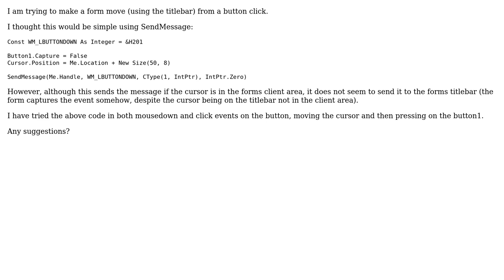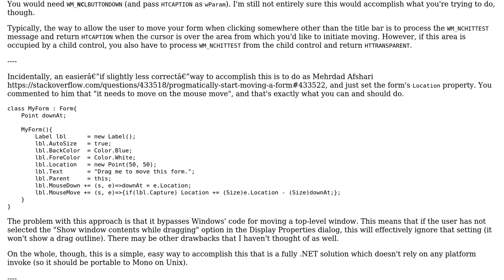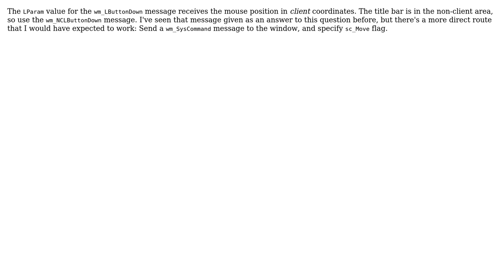Programmatically start moving a form (3 Solutions!!)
Programmatically start moving a form

With thanks & praise to God, and with thanks to the many people who have made this project possible! | Content (except music & images) licensed under CC BY-SA | Music | Images & others | With thanks to user Rob Kennedy user Pondidum user P Daddy user Hans Passant and the Stack Exchange Network Trademarks are property of their respective owners. You are responsible for your own actions.